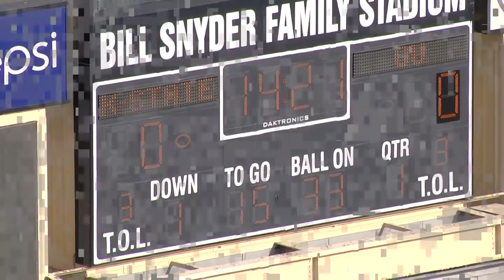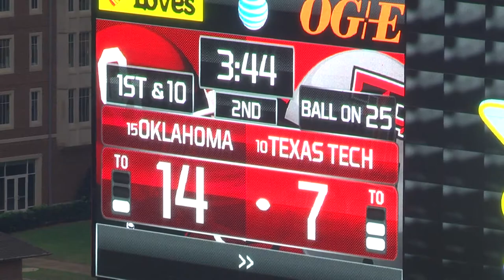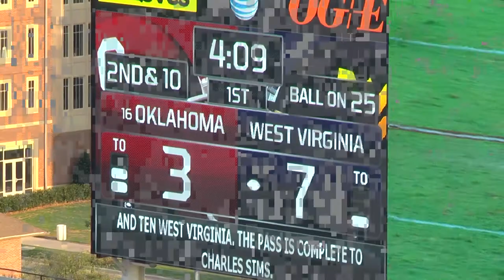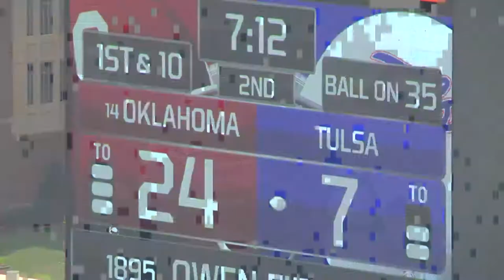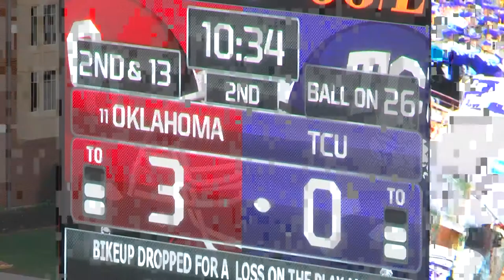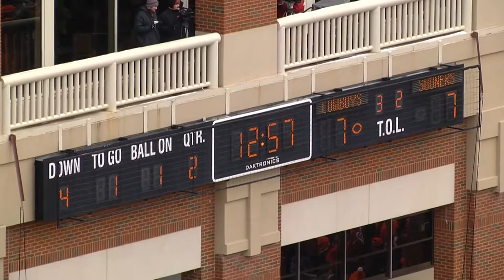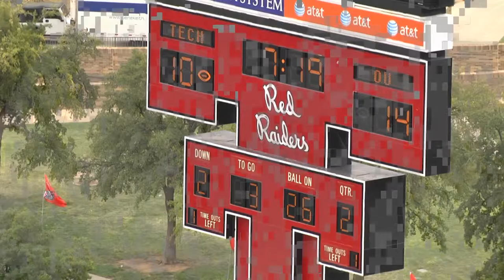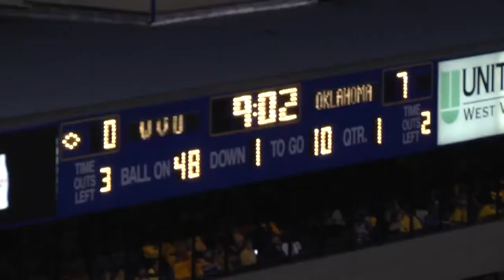Gabe Lynn Highlights (Long version)